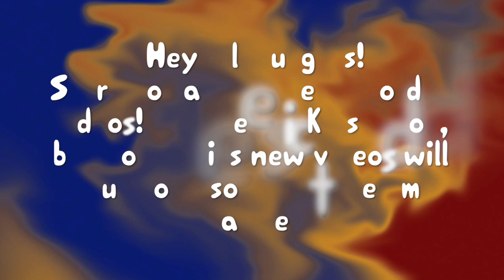Huge Bath and Body Works Semi-Annual Sale Haul 2015!!! | Sarah Sailboat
Hey lil nuggets! I hope you enjoy this mega huge holiday haul from bath and body works semi- annual sale! Words can't describe my love for good smelling body products and b&bw is defiantly one of my favorite stores! Let me know if you'd like to see my whole collection by thumbs upping this video and leaving a comment! I love you all! -Sarah